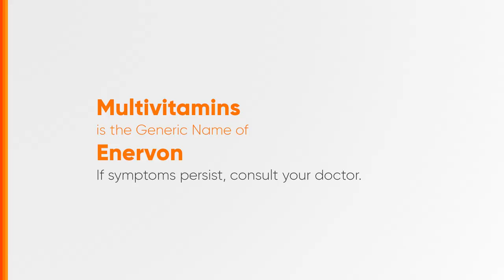Enervon Radio Ad 2024 31s (Hiligaynon Version) [ST]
Ito po ang 2024 Radio Ad ng Enervon. (Hiligaynon Version)

Ang content na ito ay in Stereo kung ito ay available.

DRPS Two 6799: Enervon Radio Ad 2024 31s (Hiligaynon Version) [ST]